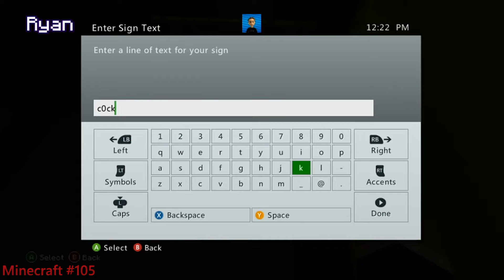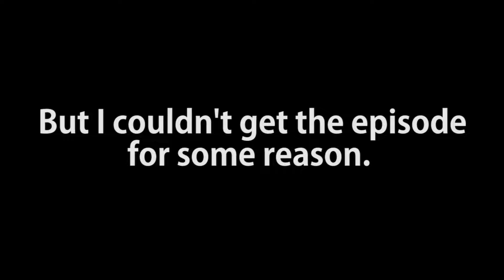Best Of Gavin Free: Minecraft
These are the best Gavin Free moments from the first 200 Minecraft episodes! Strokes, FISH! , And lots of dying! This is my first real video, so if you have any tips on how to improve, or if you want another part, please let me know!